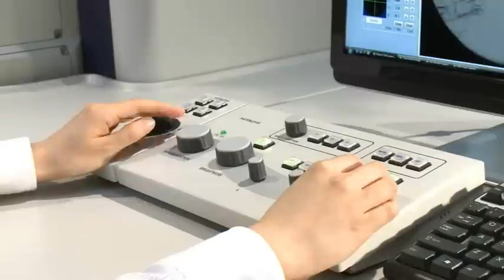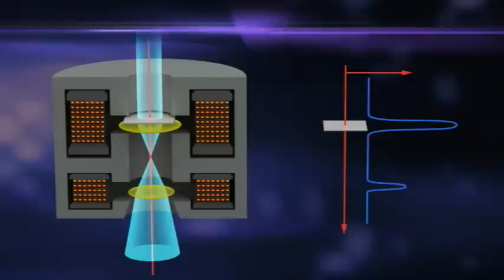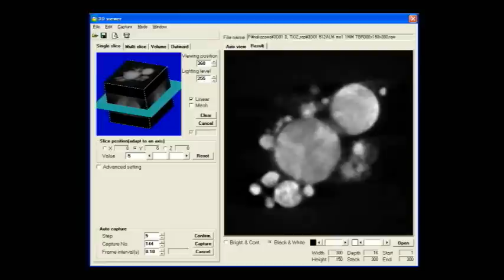明るい環境でみる、新世代TEM。 HT7700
HT7700の特徴として、明るい部屋での視野探し、TEMカメラインテグレーション、複合対物レンズ、つなぎ画像取得、独自ソフトによる3Dトモグラフィ、エコ性能を説明するビデオ。